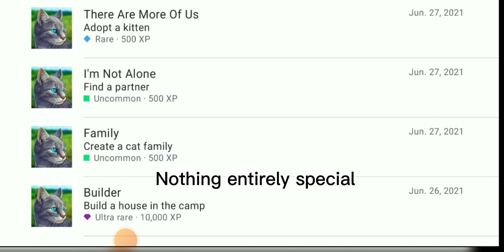Things You Might Have Not Noticed in Cat Simulator - Animal Life! (WATCH UNTIL END FOR ANNOUNCEMENT)